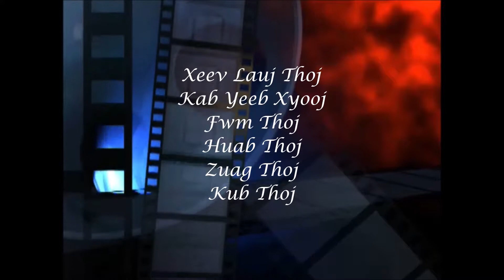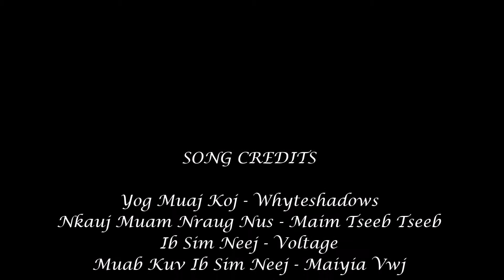Family Trip to Tulsa, OK - June 2018, Day 6 to 9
Spent a wonderful time with our Tulsa families!  Thank you for the great hospitality and wonderful memories.